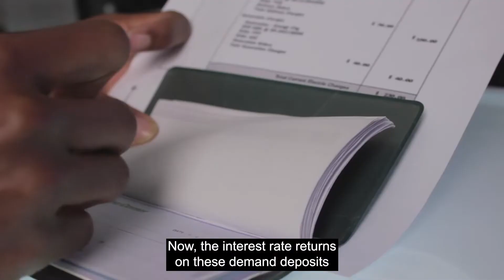How Far Has Purchasing Power Declined in the Face of Inflation?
Recent high inflation means that money now buys less than it did before. But how much less? St. Louis Fed Research Associate Jason Dunn explains how inflation cost U.S. demand deposits—think checking accounts—nearly $418 billion in purchasing power between March 2021 and March 2022. Add in time deposits—such as CDs—and savings deposits, and this number rises to almost $1.8 trillion. That’s roughly equal to 8% of U.S. gross domestic product.